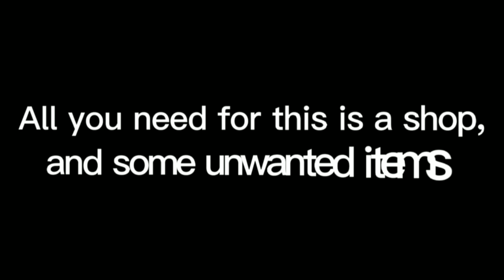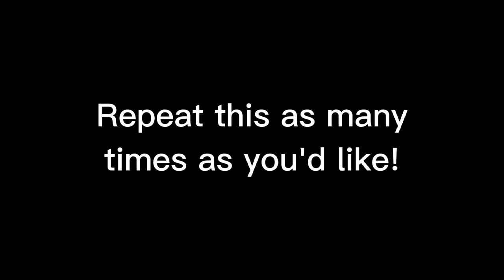How to earn FREE SAPPHIRES! | Animal Jam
haha sorry this was a bit clickbait-ish